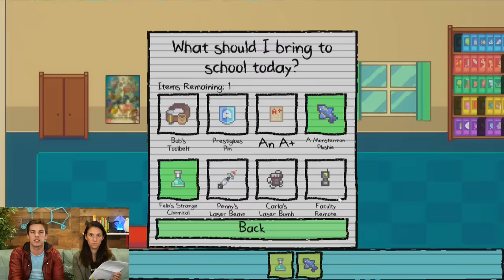The FINAL Monstermon Cards Will Be Mine! | Kindergarten 2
Get your new Back To School Theory Wear!

Today we're on the hunt to find all the Monstermon Cards in Kindergarten 2. Join us in our journey!

Special thanks to Con Man Games & SmashGames for providing us with the game!

Watch us play the first game!

More GTLive Videos:
Fighting Our Friends! Super Mario Party
This RUINS Friendships! Mario Party 10
These Fish Are NOT Friends!